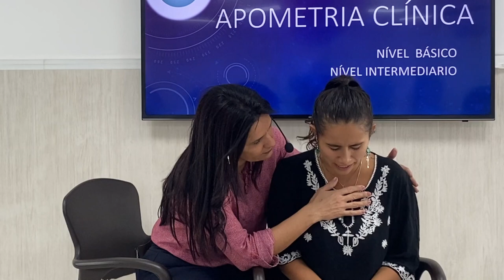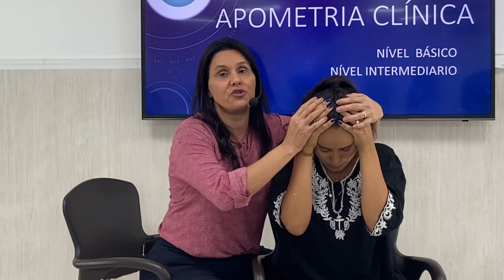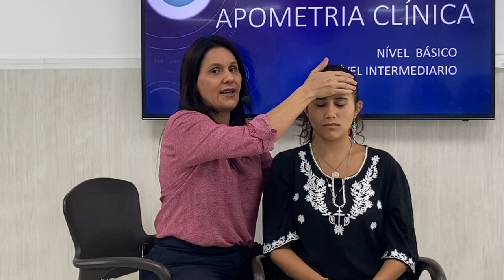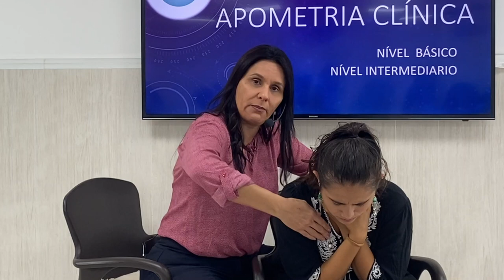Prática clínica 01 - Demonstração de Apometria Clínica com Fernanda Ghanem. Canalizadora: Júlia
Demonstração realizada durante o curso de Apometria Clínica do Espaço Mehash em turma presencial.

As informações sobre o CURSO DE APOMETRIA ON LINE estão neste link: apometriaclinica.com
Ali, você encontrará valores, parcelamentos e outras informações.
Se desejar o conteúdo programático com detalhamento máximo, basta me enviar uma mensagem privada no Instagran @fernanda.ghanem OU para o whatsapp .

Para que você possa se sentir mais seguro e ter mais clareza sobre o meu compromisso com este trabalho, assista a este video aqui:

 Todo este curso foi  gravado durante a ultima turma presencial. Por isso, transmite  uma  intensa troca de energia, que mantem o aprendiz absolutamente engajado, recebendo a matriz consciencial da Apometria.

 Assistindo as aulas,  você também poderá sentir a conexão com nossa consistente egrégora de trabalho.
E isso faz toda diferença.

Tenho certeza que todo nosso conteúdo irá agregar um relevante valor no seu entedimento de mundo, na sua forma de realizar auto-defesa psíquica e, se você já for terapeuta, sentirá uma notória ampliação dos resultados em sua prática terapêutica.
 Estou muito feliz por poder disponibilizar este material que foi sendo elaborado com muito critério, ao longo de mais de 23 anos de experiência em desenvolvimento emocional e mais de 9 mil atendimentos clínicos realizados.

VEM COMIGO!!!

O SABER TRAZ PAZ E BEM...